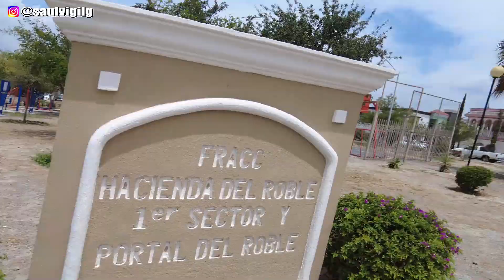Colonia Hacienda del Roble y Portal del Roble en San Nicolás de los Garza Nuevo León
Recorrido por la Colonia Hacienda del Roble y Portal del Roble en San Nicolás de los Garza Nuevo León.